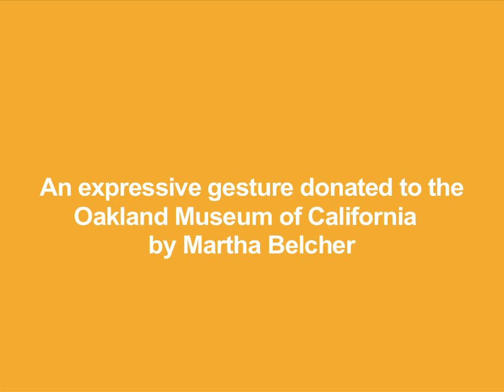Make Your Move @ OMCA : Gesture Donation #7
Make Your Move @ OMCA was a pilot program developed by Muriel Maffre, Principal Dancer for the San Francisco Ballet, and Graduate Intern for the Oakland Museum of California

The program was a "hands-on" creative undertaking during which museum visitors experienced art through their body and mind.

The first part of the program was a movement exploration workshop in the Gallery of California Art. In the second part of the program, participants chose an artwork on display in the Gallery, created an expressive gesture in response to the art, and donated the gesture to the Museum.

The expressive gestures were videotaped by the Museum, and the collection is now posted on OMCA YouTube channel.

In this video, program participant Martha Belcher chose Viola Frey. American Nude Series (Woman with Elbow on Raised Knee), 1994 (glazed ceramic, 87 x 51 x 63 in.; Oakland Museum of California: The Ted and Ruth Nash Collection).